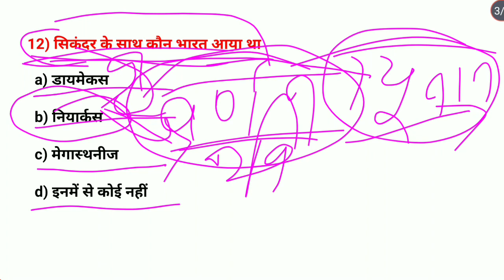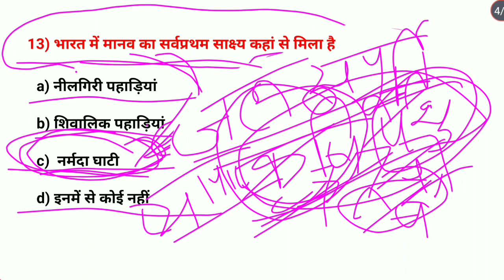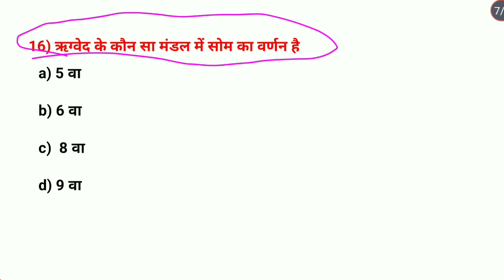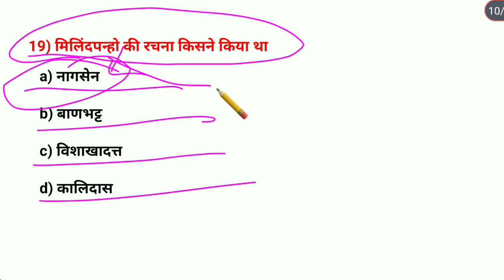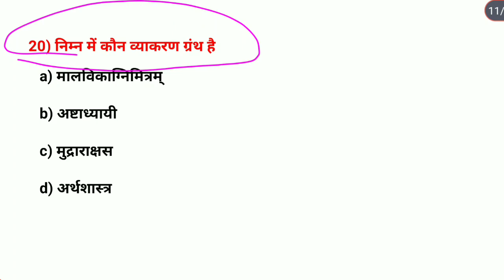zero to hero बैच - Ba part 1 History honours paper 1 chapter 2 objective question (भाग- 2)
zero to hero बैच - Ba part 1 History honours paper 1 chapter 2 objective question (भाग- 2) History types

Your queries-

BA 1st year history honours important question

आज हम लोग बात करने वाले हैं  BA 1st year history honours objective question के बारे में पूरा विस्तार से बात करेंगे